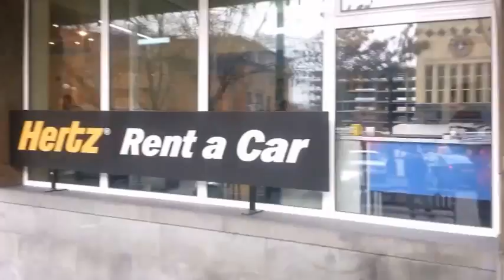Armenia / Yerevan, the world's oldest inhabited city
(아르메니아 - 예레반)  Армения, Ереван
Yerevan, the world's longest-lived city
Armenia